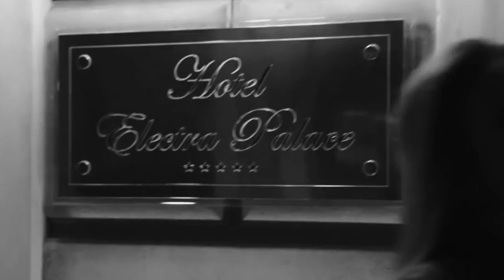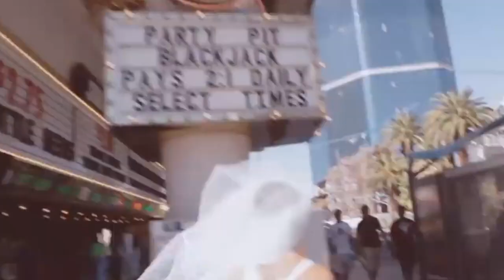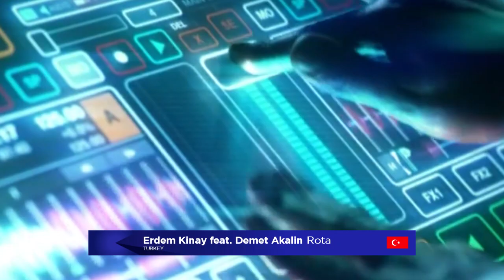OFFICIAL RECAP: North Vision Song Contest 1 - All Songs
North Vision Song Contest 1, often referred as NVSC 1, was the debut edition of the North Vision Song Contest. The edition was held in Budapest, Hungary. Kati Wolf was selected as the presenter of the event.

Forty-one countries participated in the first edition, all of them being debutants as it was the first edition. The winner of the edition was Iceland with the song "In the Silence" performed by Greta Salome, which scored 170 points, eleven points over the runner-up, Denmark. The top 5 also included the big 3 members, Hungary and Sweden with the third and fourth places respectively. Estonia finished on the fifth place. Norway was the only Nordic country that wasn't in the top 5, apart from Finland which failed to qualify.

How to join NVSC?
and then you'll need to join up in the waiting list. You can not choose a country, but you'll get the latest free country as soon as you're on the top of the waiting list!

What programs do we use?
For making our visual designs, we're using Power Point, GIMP and Sony Vegas Pro. For making sound effects and music, we're using Magix Music Maker.